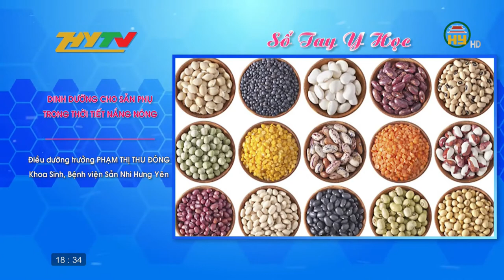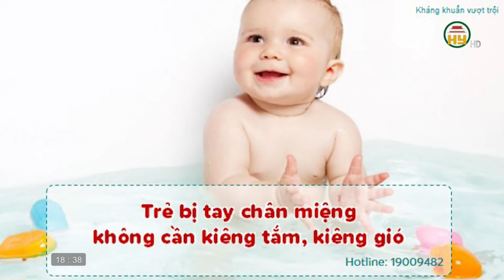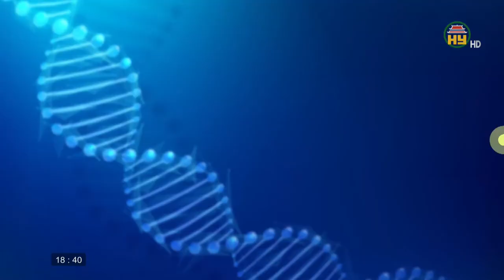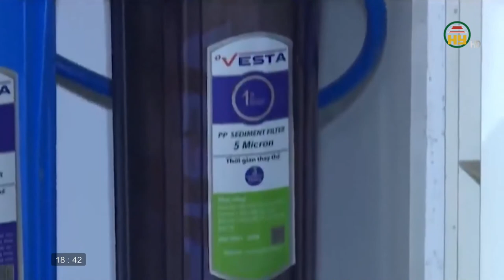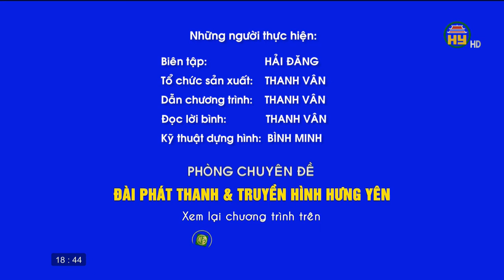Hướng dẫn tập bơi cho trẻ